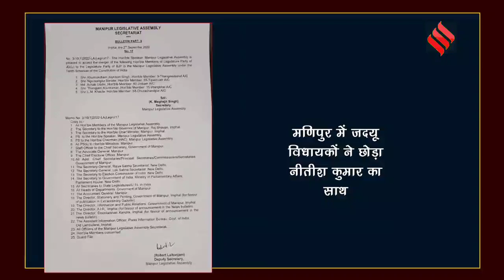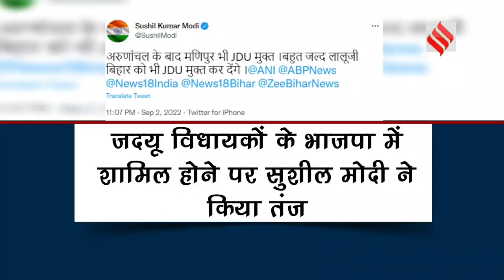Bihar Politics: नीतीश कुमार को लगा बड़ा झटका, JDU के 5 विधायक BJP में हुए शामिल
Bihar Politics: बिहार के मुख्यमंत्री नीतीश कुमार (Nitish Kumar) की पार्टी जनता दल यूनाइटेड (जेडीयू) को अब मणिपुर में बड़ा झटका लगा है. मणिपुर में जेडीयू के छह विधायकों में से पांच विधायक भाजपा में शामिल हो गए है.